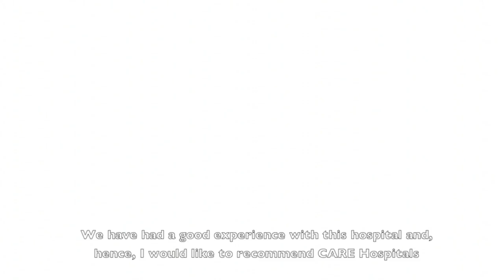Mr Mukhseth speaks on the best treatment with advanced technology at CARE Hospitals, Hyderabad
We had heard about the good facilities that this hospital has but after coming here, we saw them personally. This hospital uses very advanced technology for diagnostic purposes. Doctors are around whenever the patient needs them and, in their absence, duty doctors are available round the clock. We have had a good experience with CARE Hospitals.